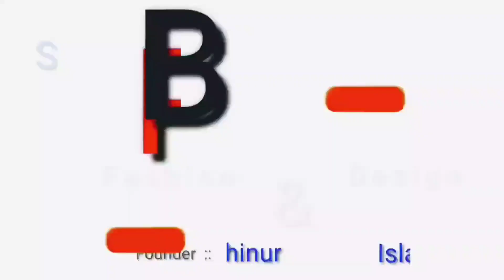সেলাই মেশিনের চাকা কেন ঘোরছেনা যেনে নিন/মেশিনের চাকার জ‍্যাম ঠিক করার সহজ সমাধান ।